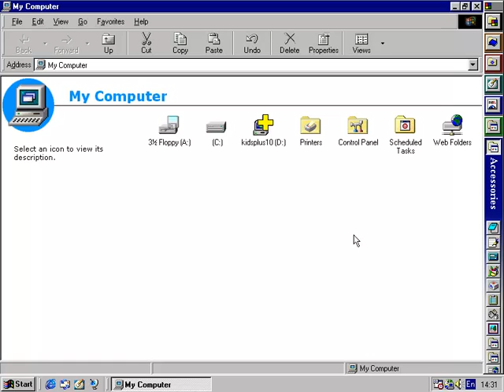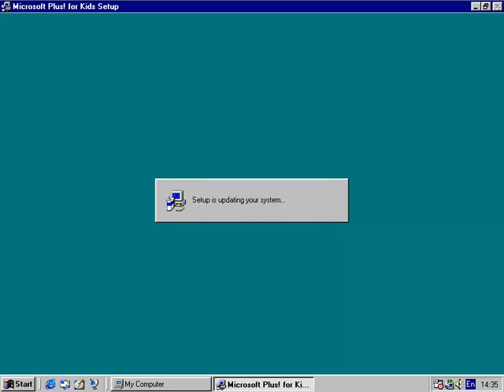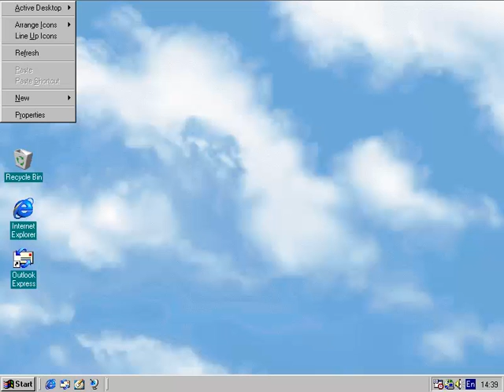Installing Plus! for Kids on Windows 95